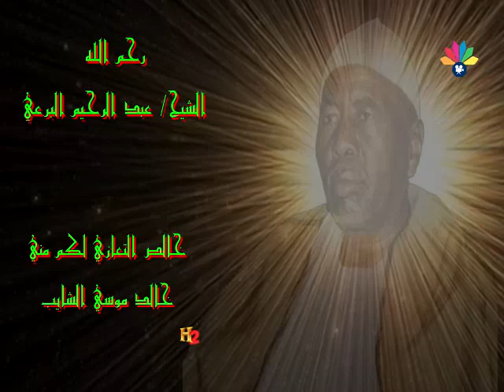أولاد الشيخ البرعي - جلسة في مركان